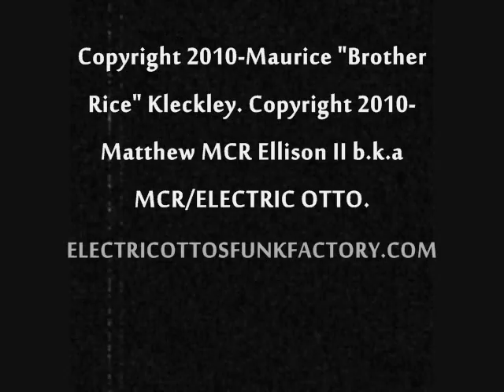The Magic Pig-Rice's Dreams.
CRAZY STORIES COMING FROM THE MIND OF MAURICE "BROTHER RICE" KLECKLY. ILLUSTRATED AND ANIMATED BY MCR/ELECTRIC OTTO. ENJOY!!